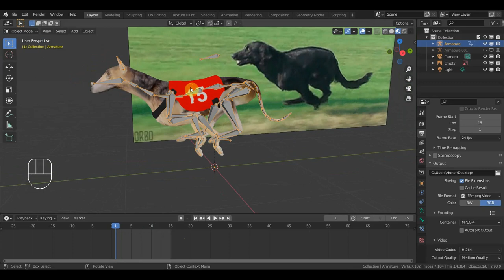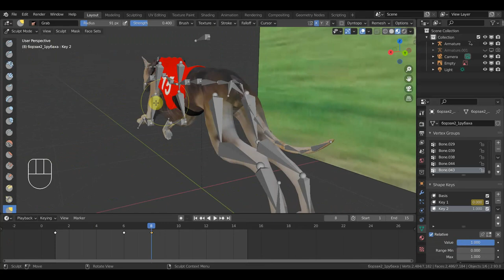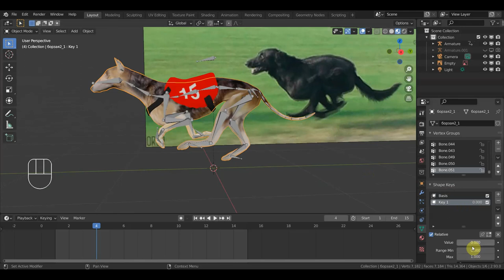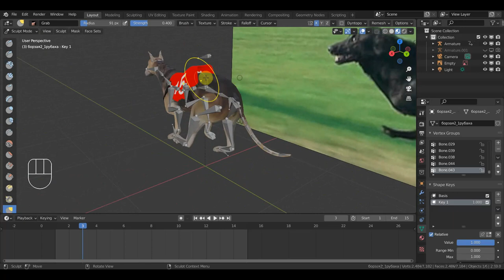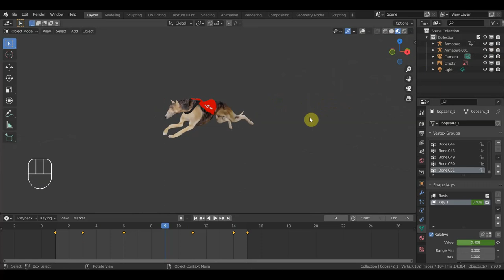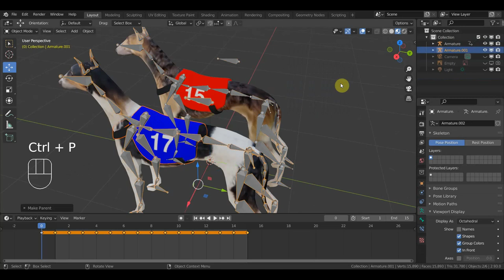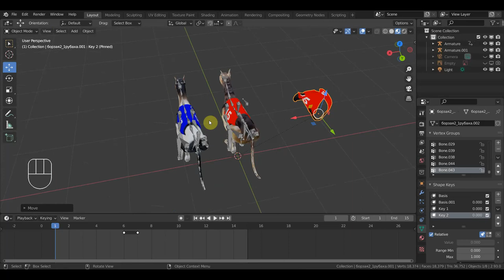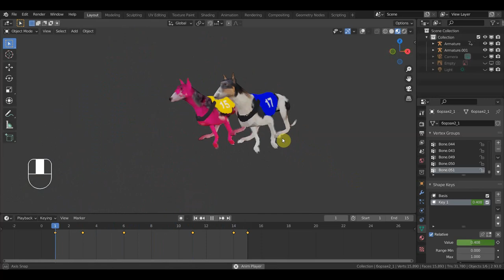BLENDER 2.91Борзая применение шеп кеи и проба изменить цвета